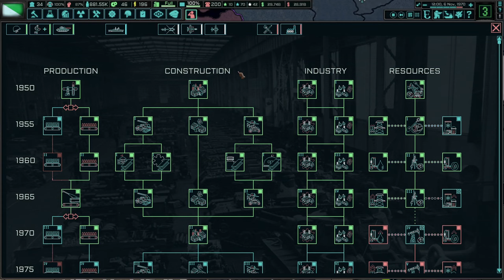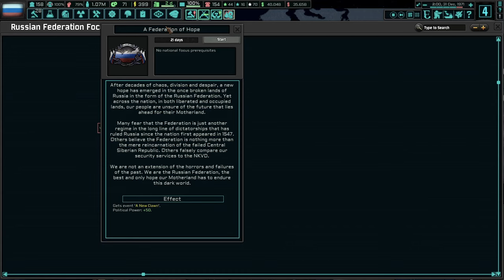The Red Napoleon Will Be Defeated! TNO: Brave New World (Codetalker), Pokryshkin/Shukshin #4